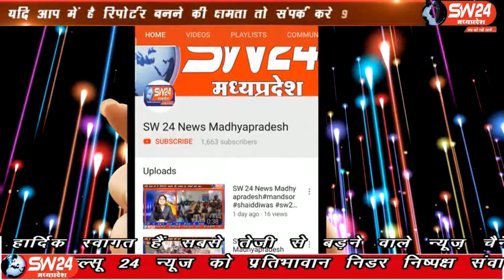sw24news gogawa, 02.02.2020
खरगोन जिले के गोगांवा नगर से चार किमी दूर ग्राम दयालपुरा में प्रति वर्षानुसार इस वर्ष भी माँ नर्मदा जयंती पर 9 दिवसीय माँ नर्मदा पुराण और विशाल भण्डारे का आयोजन किया गया गोगावां से इकबाल हकीम की रिपोर्ट#sw24news